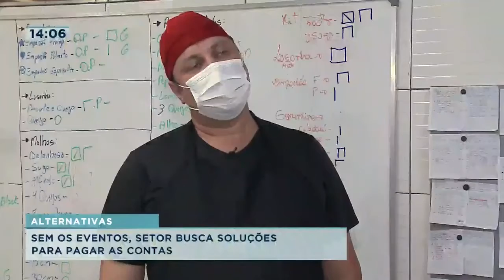Sem eventos, setor busca soluções para pagar as contas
O setor mais prejudicado foi no de eventos. Os empresários agora se desdobram para adaptar atender o público sem casa e delivery. Confira todos os detalhes na reportagem!